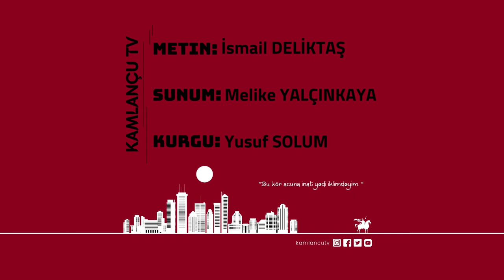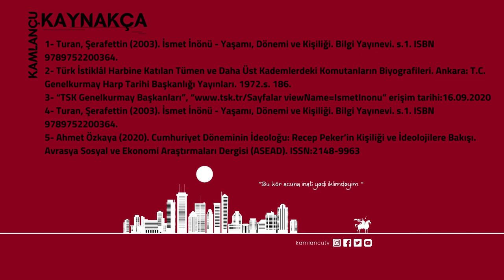İsmet İnönü 1. Bölüm " Paşalıktan Cumhurbaşkanlığına "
Osmanlıdan genç Türkiye Cumhuriyeti'ne, paşalıktan cumhurbaşkanlığına, hayatını çeşitli mecralarda geçirmiş bir şahsiyet ve yeni kurulmuş Türk devletinin 2. ismi olan İsmet İnönü bu videomuzun konusu. İsmet İnönü kimdir, Milli Şef'in Türkiye ve dünya politikası nedir, bu politikaların halkın üzerine etkileri nelerdir gibi soruları işlediğimiz videomuz sizlerle.
İyi seyirler.

Metin: İsmail Deliktaş
Sunum: Melike Yalçınkaya
Kurgu: Yusuf Solum